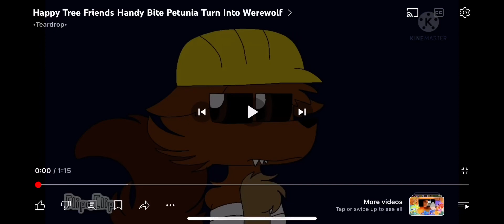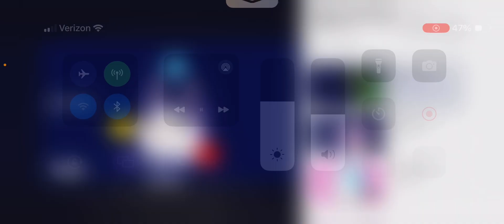Petunia werewolf tf with my voice